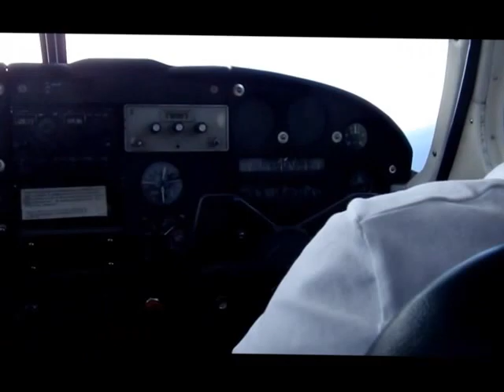Tinian Communications Building Ruins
Flight from Saipan to Tinian CNMI, exploring the ruins of a Japanese WWII era communications complex that was later appropriated by US forces, and closing with a coastal shot of Tinian across the strait to Saipan.